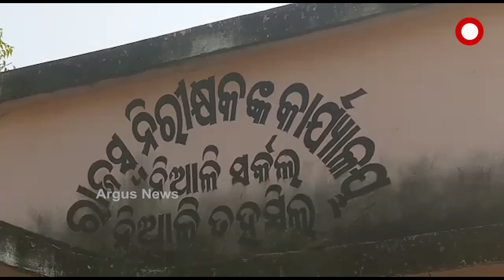ମାଫିଆଙ୍କ କବଜାରେ ଶ୍ମଶାନ ଜମି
ଜବର ଦଖଲକାରୀଙ୍କ କବଜାରେ ଗ୍ରାମ୍ୟ ଶ୍ମଶାନ । ଜୋର ଜବରଦସ୍ତ ମାଡିବସିଛନ୍ତି ଏକର ଏକର ଶ୍ମଶାନ ଜମି । ଆଉ ସରକାରୀ ଜମିରେ  ବେଧଡକ ନିର୍ମାଣ କରିଛନ୍ତି ସୁଉଚ୍ଚ ଅଟାଳିକ । ଅଭିଯୋଗ ପରେ ବି କାର୍ଯ୍ୟାନୁଷ୍ଠାନ ନେଉନାହିଁ ସ୍ଥାନୀୟ ପ୍ରଶାସନ ...